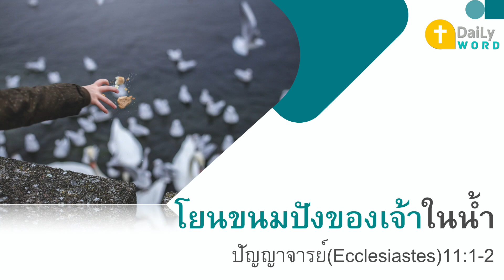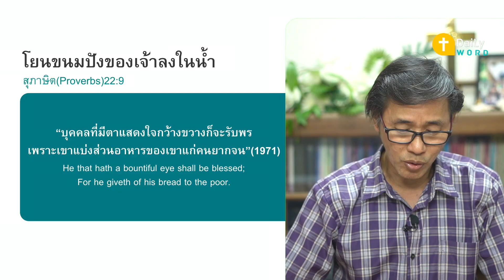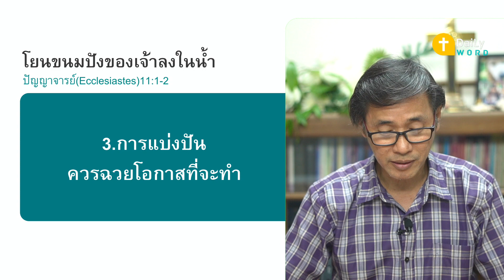[DAILY WORD] โยนขนมปังของเจ้าในน้ำ ปัญญาจารย์(Ecclesiastes)11:1-2